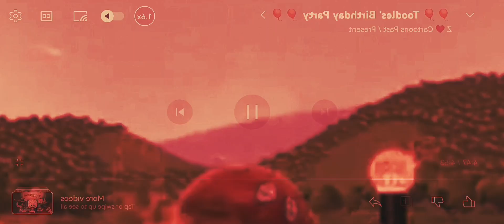happy Birthday toodles hot dog song in (Onions Major 1 Effect)